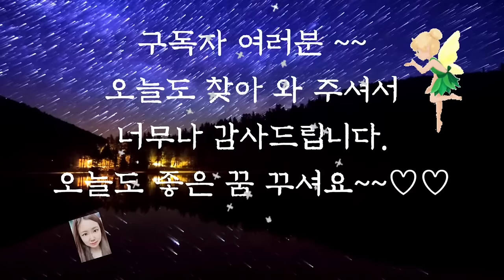🌜듣다보면 잠드는 옛날이야기🌛/두명의 농사꾼/수면동화/옛날이야기/동화/잠자리동화/오디오북/전래동화/옛날이야기 모음/신혜tv/야담/중간광고없음/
두 명의 농사꾼 (0:00)
도깨비 감투 (6:37)
춘향전 (13:12)
황금발 병아리 (48:26)
호두까기 인형 (55:13)
이야기 정리 의견 (1:05:46)

오늘 들려드린 황금발 병아리 이야기해서 병아리는 할머니가 말리는데도 불구하고 자신의 뜻을 굽히지 않고 임금을 찾아갑니다.
 결국 임금으로부터 황금발을 돌려받게 되는데요.
이 이야기에서 병아리는 겉모습은 나약한 존재이지만 부당한 권력의 굴하지 않고 끝까지 싸우는 모습은 누구보다 내면이 강하다는 것을 보여줍니다.
반복적인 실험과 위기를 계속적으로 극복해 나가는 병아리를 통해 용기와 지혜로 어려움을 극복하는 모습을 배울 수 있는 이야기입니다.
오늘도 재미가 감동을 주는 옛날 이야기와 함께 편안한 잠자리 되시기를 바랍니다.